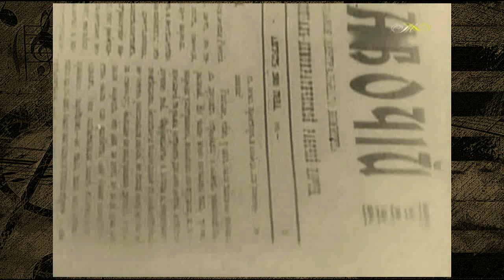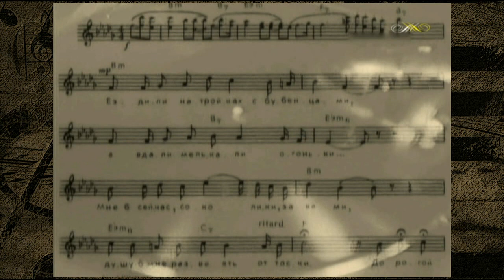Борис Фомин - Дорогой длинною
Слова: Константин Подревский
Исполняет:  Тамара Семеновна Церетели
Запись 1928 г. МузТрест ВСНХ Матричный № 379